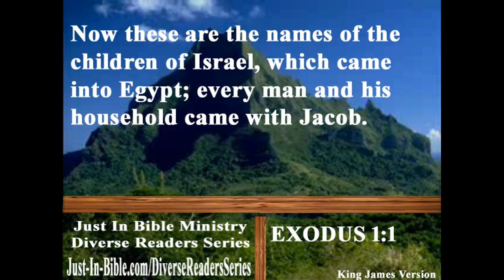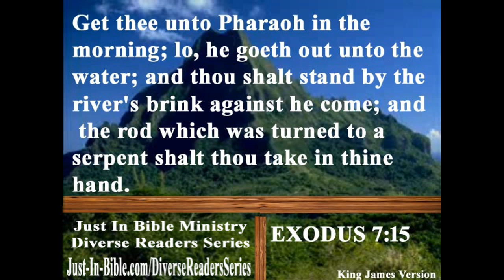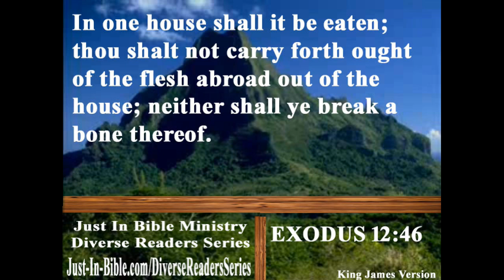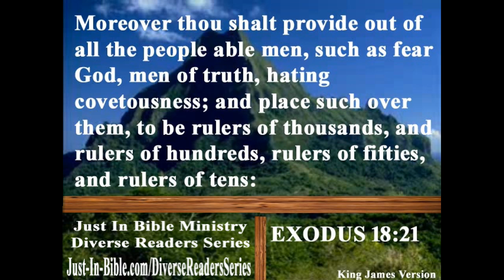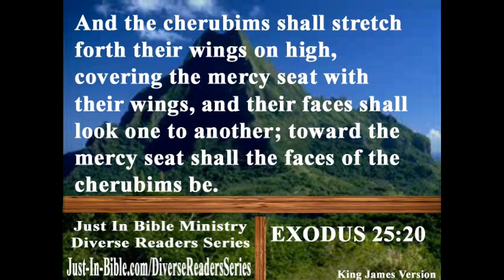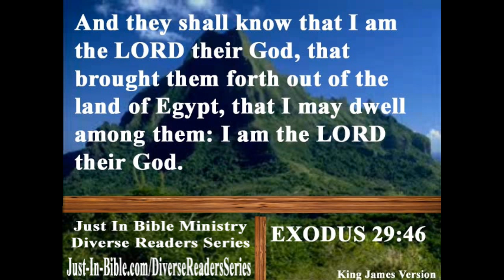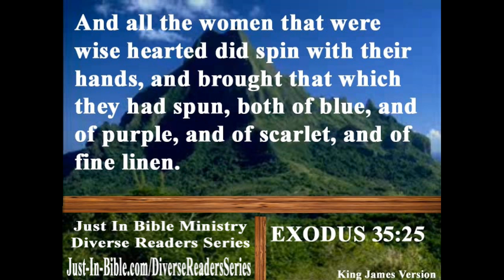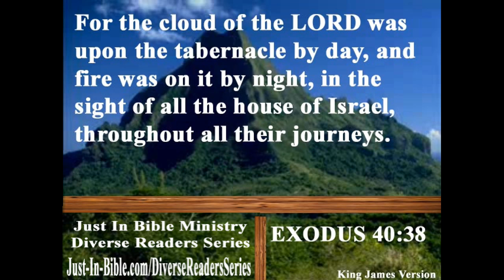Bible Book 02. Exodus Complete - King James 1611 KJV Read Along - Diverse Readers Dramatized Theme